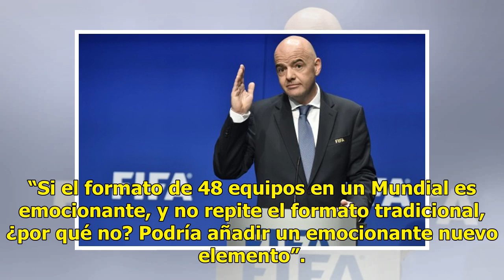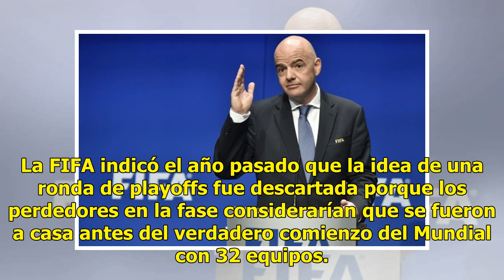Qatar estudia un Mundial con 48 equipos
AP | 07 Julio 2018 | 16:29  Los organizadores del Mundial de Catar 2022 aseguraron que tienen la disposición para negociar la posibilidad de montar el torneo con 48 selecciones, y que cuentan con el formato para hacerlo por sus propios medios. El deseo del presidente de la FIFA Gianni Infantino en a...